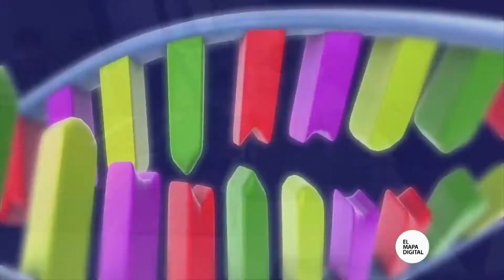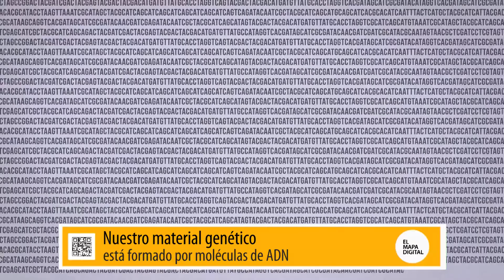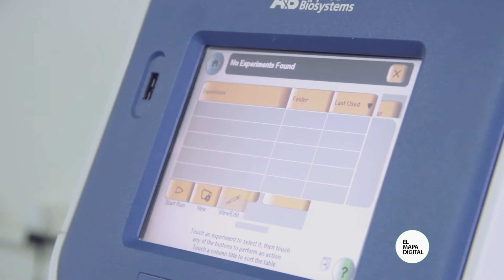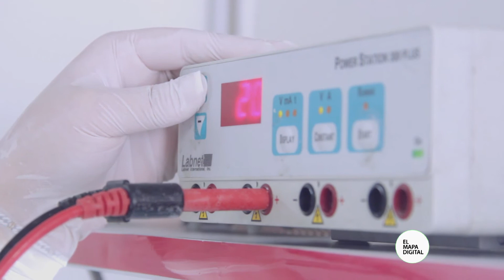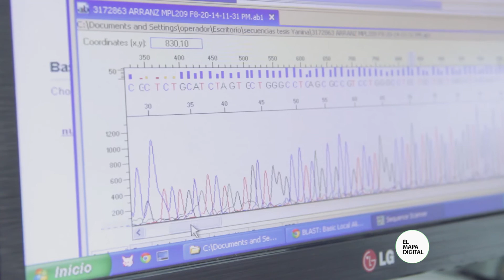La evolución del Diagnóstico Genético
En el siglo XXI, la tecnología está permitiendo un conocimiento todavía más grande del genoma humano. Esto da lugar a que la medicina tenga nuevos conceptos relacionados con el diagnóstico genético. Estuvimo en los laboratorios de Fares Taie Mar del Plata, para que la doctora Silvia Quintana (Jefa de Laboratorio de Biología Molecular) nos cuente las últimas novedades en el área.